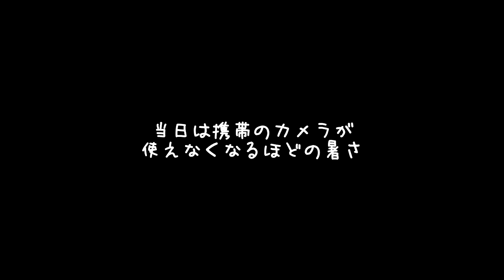RGV250Γ(VJ23A) 男の２スト白煙祭に行ってきた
日光サーキットで開催の２ストオンリーのサーキット走行会に行ってきました。

その他のRGV250Γの動画

RGV250Γ(VJ23A)  久しぶり乗ろうと思ったら保険が切れてて、おまけに季節が変わってセッティングも必要でした

RGV250Γ( VJ23A)でSUGOの全日本２ストミーティングに参加してきました 【リメイク版】